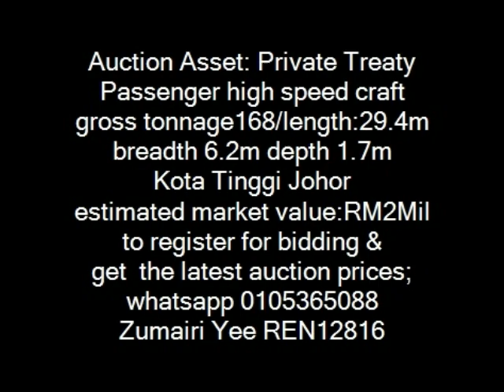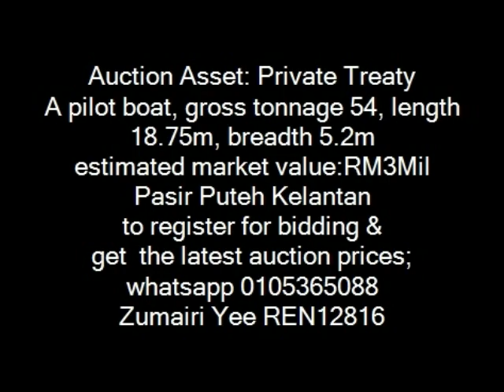Lelongan harta di Malaysia dan Indonesia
please be informed the estimated market values are valid on the date of this video.
to get updates for the auctions and auction's price/value kindly whatsapp
REN12816